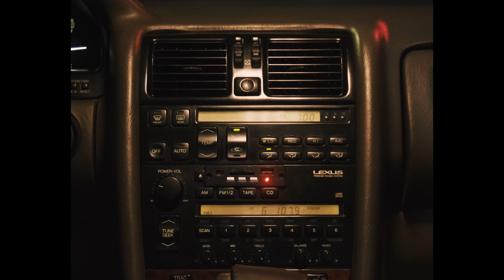PlanZ / Babybo - K.O. (Official Music Video)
来自SHOOC的PlanZ和来自MEDM的Babybo全新单曲“K.O.” MV
Director|Editor|VFX|Colorist PlanZ
Cinematography:Noface